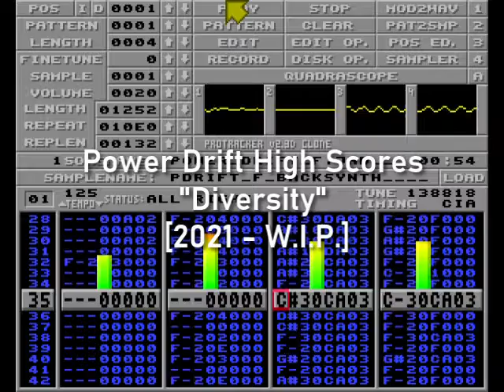Power Drift High Scores "Diversity" [2021 - W.I.P.]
Created using Hoot and Milkytracker
file size is 138k
Still a Work in progress due to the chime not doing a proper echo like in the arcade